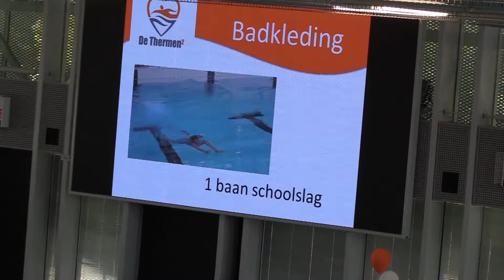Nora Blok diploma A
zaterdag 30 juni 2018